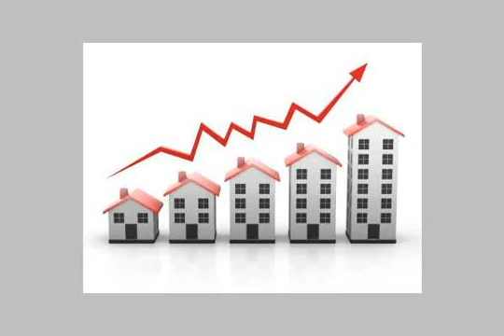Furnished Apartment For Rent In Al Rehab Cairo - mlseg.com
Furnished Apartment For Rent In Al Rehab Cairo فرررررصة للجاااااادين بمدينتي للايجار شقة مفروشة 182م تطل علي حدائق تشطيبات جديدة وخاصة جداااا أرضيات رخام فرش جديد والاجهزة الكهربائية كاملة والمطبخ اول سكن مكونة من 3نوم ورسيبشن كبير و3حمام بايجار شهري نهائي 6000ج - بالرحاب ومدينتي (مدائن ) - Egypt Real Estate | Greater Cairo | Madinaty | Furnished Apartment For Rent